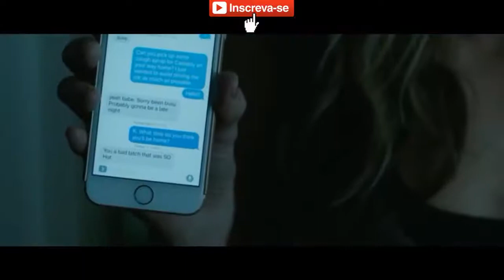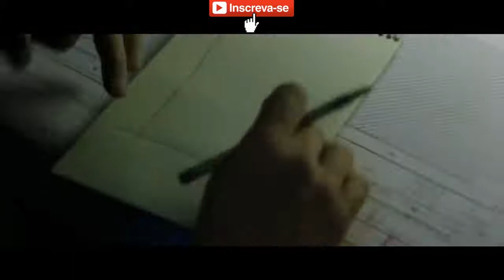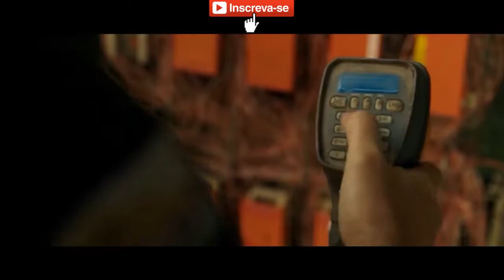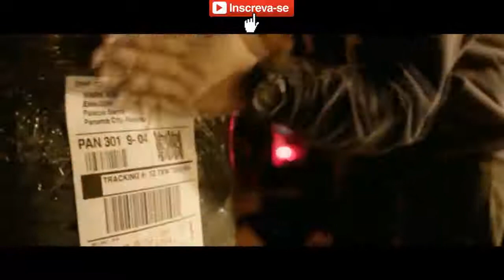Melhor filme de tiro 2018